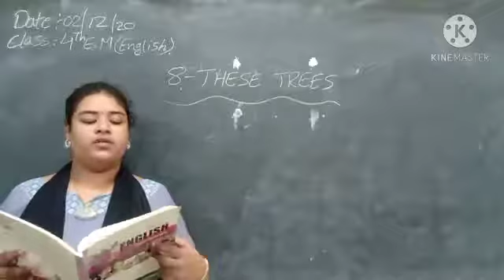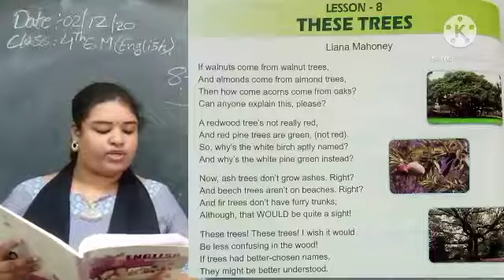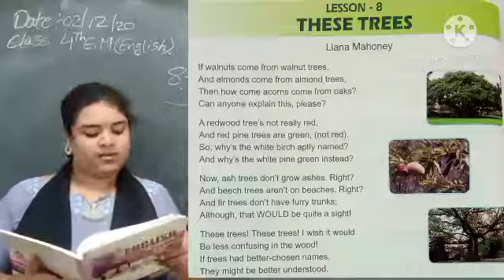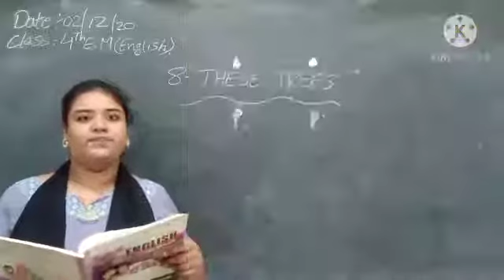4Em(8- THESE TREES)